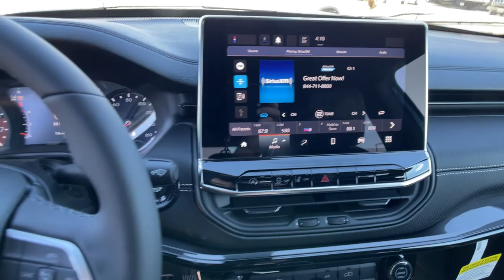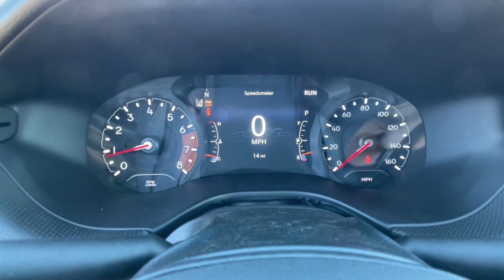2022 Jeep Compass Reno, Carson City, Northern Nevada, Sacramento, Elko, NV NT197571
Laser Blue Pearlcoat New 2022 Jeep Compass Altitude 4x4 available in Reno, Nevada at Lithia Chrysler Jeep of Reno. Servicing the Carson City, Northern Nevada, Sacramento, Elko, NV area.

Laser Blue Pearlcoat exterior and Black interior Altitude trim. EPA 30 MPG Hwy/22 MPG City! Smart Device Integration Lane Keeping Assist Blind Spot Monitor Cross-Traffic Alert Remote Engine Start iPod/MP3 Input 4x4 CLICK ME! KEY FEATURES INCLUDE: 4x4 Back-Up Camera Satellite Radio iPod/MP3 Input Onboard Communications System Aluminum Wheels Remote Engine Start Cross-Traffic Alert Blind Spot Monitor Lane Keeping Assist Smart Device Integration. Rear Spoiler MP3 Player Privacy Glass Keyless Entry Child Safety Locks. OPTION PACKAGES: TRANSMISSION: 9-SPEED 948TE AUTOMATIC (STD) ENGINE: 2.4L I4 ZERO EVAP M-AIR W/ESS (STD). Jeep Altitude with Laser Blue Pearlcoat exterior and Black interior features a 4 Cylinder Engine with 177 HP at 6400 RPM*. EXPERTS RAVE: Great Gas Mileage: 30 MPG Hwy. WHY BUY FROM US: At Lithia Chrysler Jeep of Reno our first and foremost goal is to make your car-buying and ownership experience better than any other youve had near Carson City Auburn CA Sparks and beyond.If youre ready to answer the call of fun style and peace of mind; be sure to contact us today. And prepare to have your expectations exceeded. Price does not include $499 Dealer Doc fee taxes and license fees. Price contains all applicable dealer incentives and non-limited factory rebates. You may qualify for additional rebates; see dealer for details.